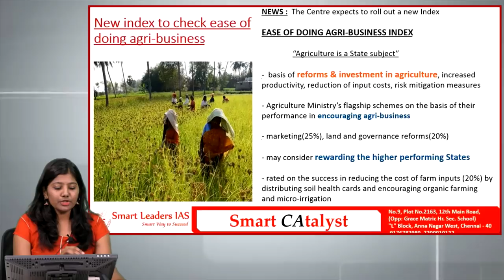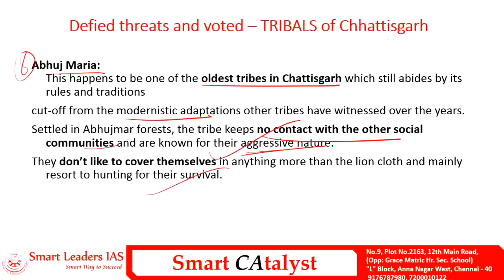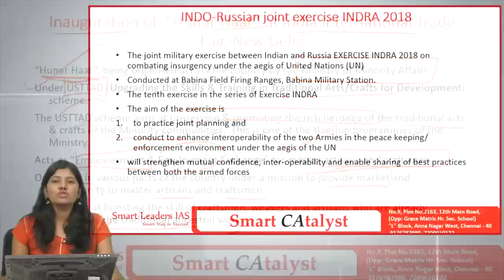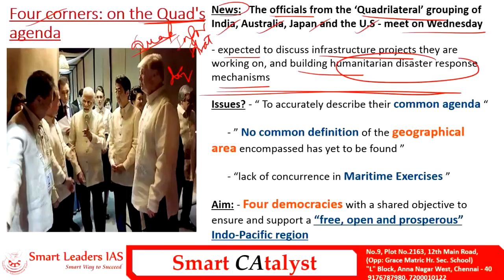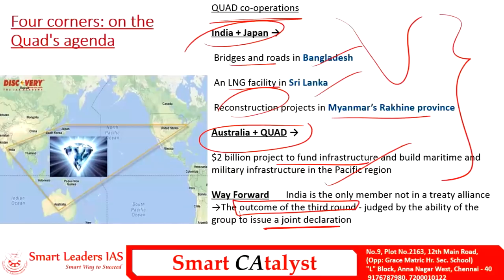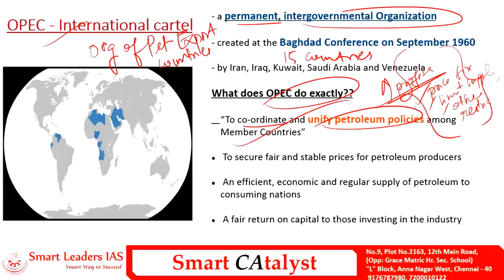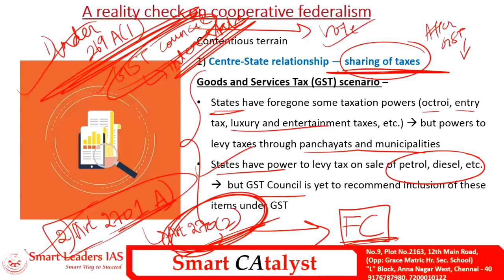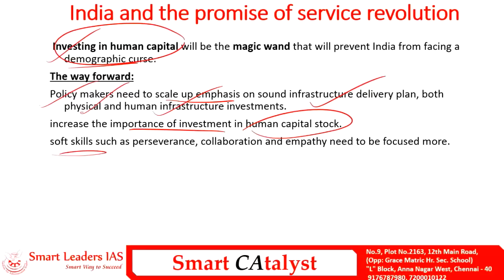Smart CAtalyst | 14.11.2018 | Smart Leaders IAS | Chennai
tribes OPEC IR 4.0